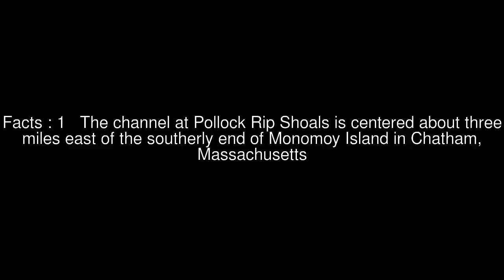Pollock Rip Shoal Top #6 Facts